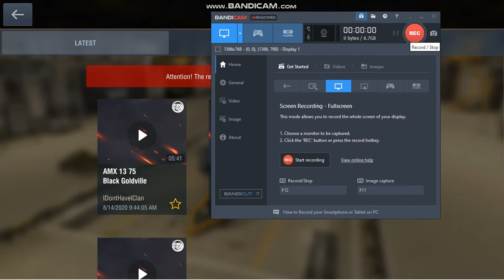AMX 13 75 | 1 K DMG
original unedited